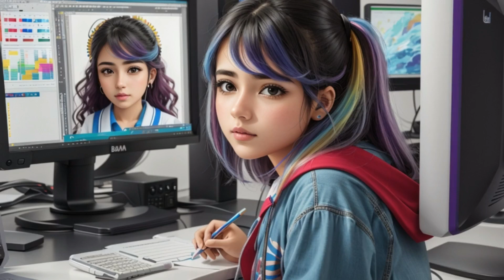GENRES TECHNO MINIMAL TECHNO SUMMER MUSIC MIX 2023 HOUSE MUSIC 2023